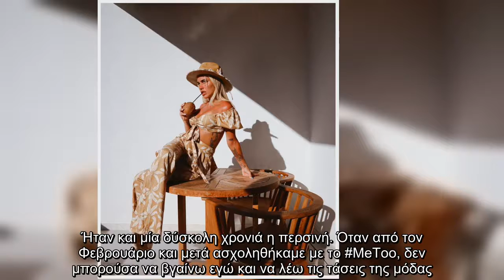Κόνι Μεταξά: Αυτός είναι ο λόγος που δεν προχώρησε η συνεργασία της με "To πρωινό"